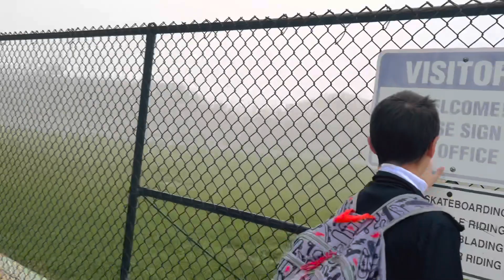Foggy morning walking to the school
It’s foggy morning going to the school